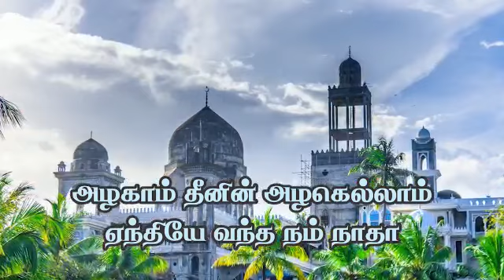In the Memory of Our Great Spiritual Leader Ash - Shaikh Sha Ahmad Ibnu Mubarak رحمه الله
Video from Mohamed Irshad